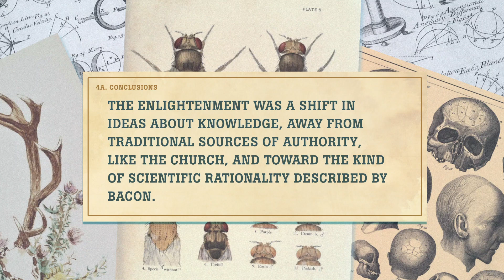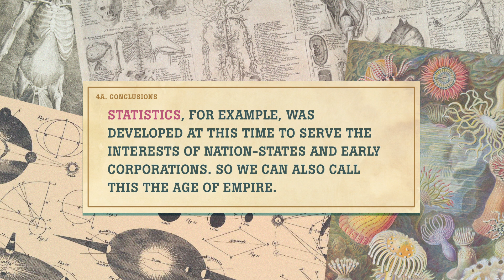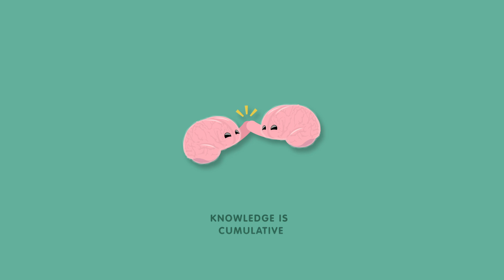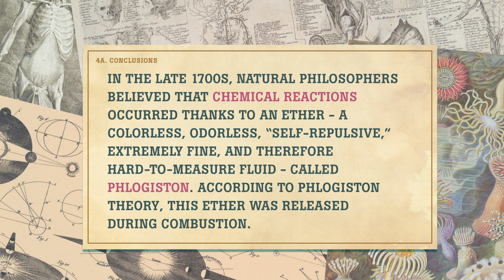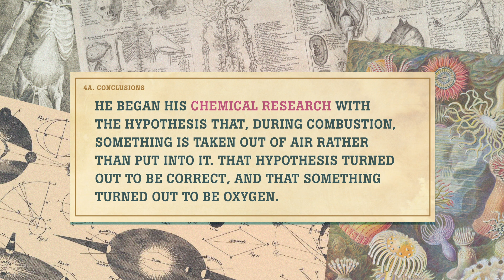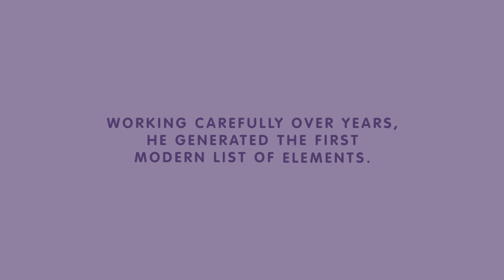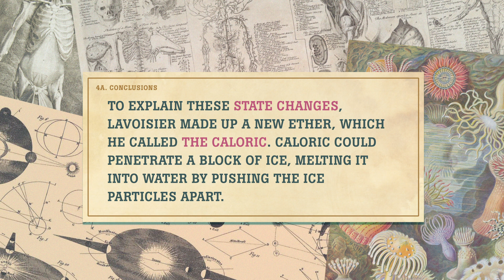The New Chemistry: Crash Course History of Science #18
One of the problems with the whole idea of a single Scientific Revolution is that some disciplines decided not to join any revolution. And others just took a long time to get there.